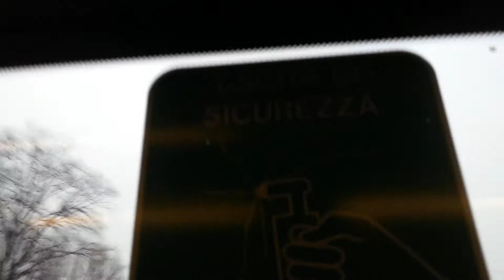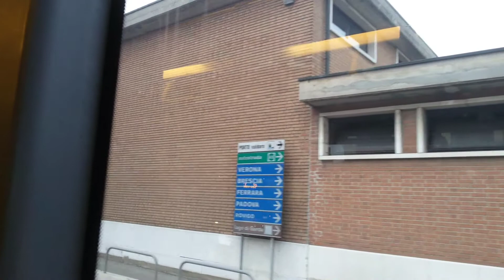Mercedes-Benz O530-K CITARO di Apam Mantova sulla linea 8C